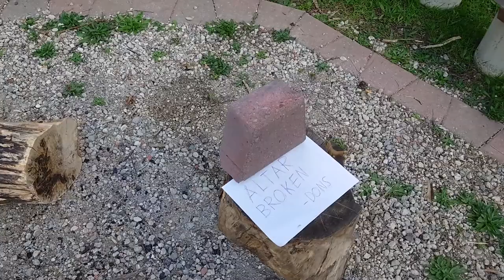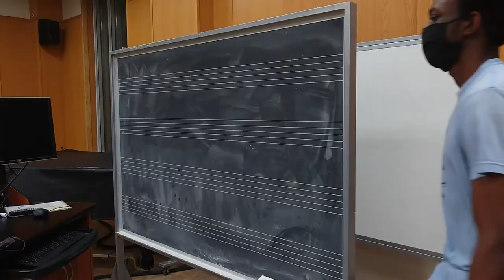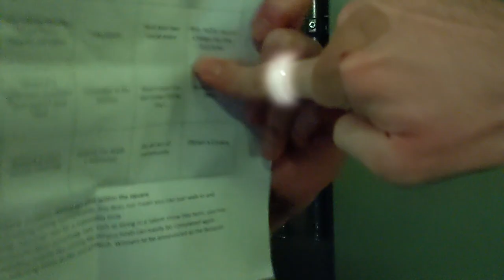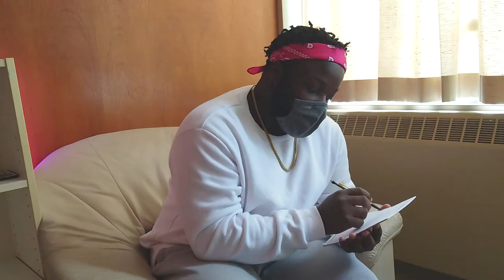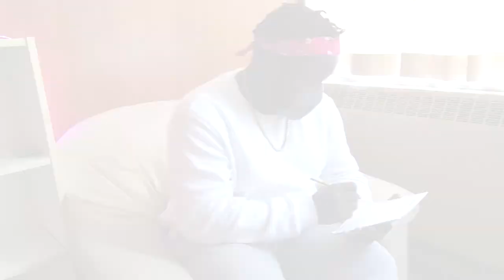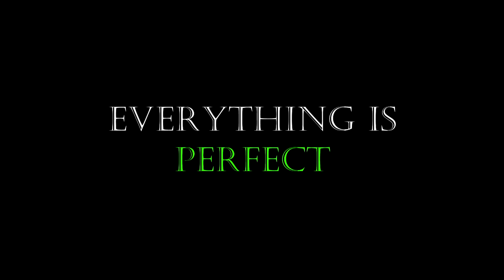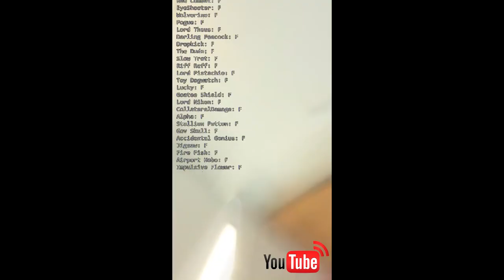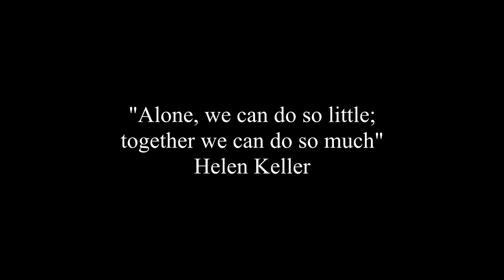The Quad: The Movie - This Community is Perfect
There is a lot of lore from previous episodes of The Quad, we tried to sum it up, but we'd recommend to at least watch the Dark Forces episode prior to the movie.

YouTube of the artist: goo.gl/155iWH